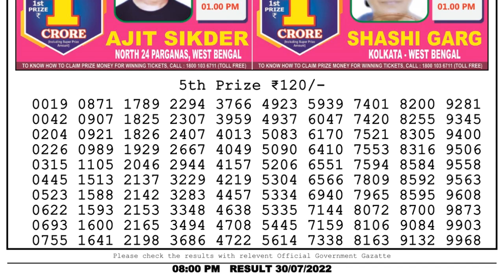Dear Lottery Sambad 8pm today 30.07.22 Nagaland State Lottery Result